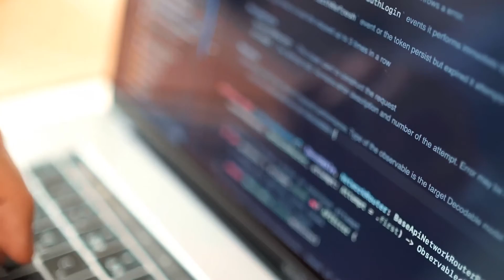Esta es la nueva manera de ocultar malwares sin que sean detectados por antivirus| Hormiga TV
Este viernes expertos investigadores informaron a través de Portaltic que una nueva manera de ingresar malware sin ser detectados por antivirus, se trata de la distribución de archivos maliciosos de forma encubierta en redes neuronales.